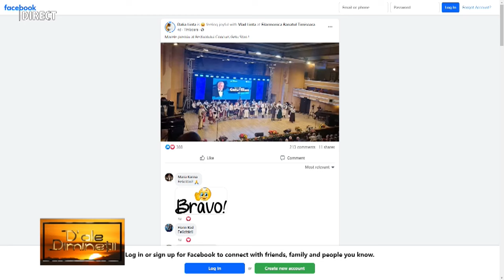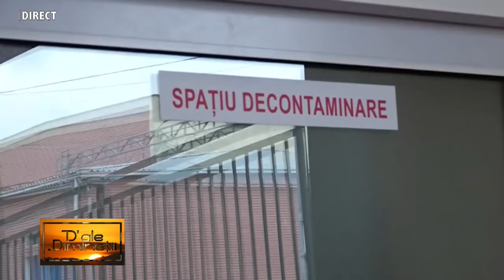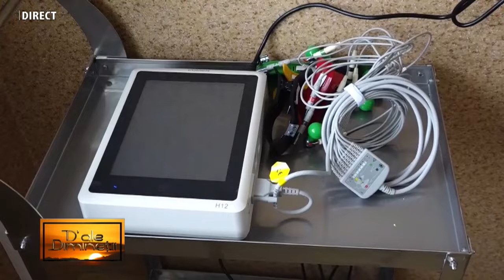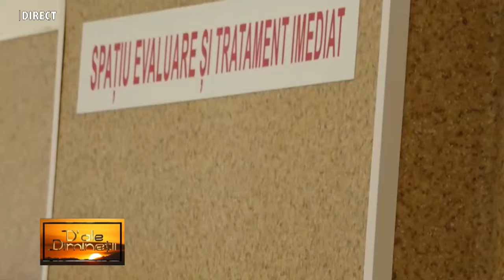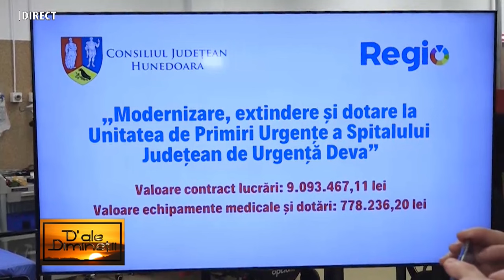NICOLLE EBNER la emisiunea „D’ALE DIMINEȚII”, realizată de IOANA POP.